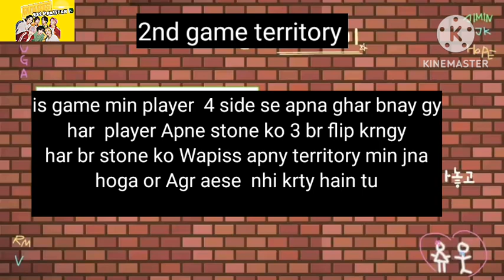Run bts 95// BTS childhood games 🎲//part 3//bts in Urdu dubbing//btspakistan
Run bts // Run bts 95// run bts 95 urdu language min
run bts 95 real Urdu dubbing Mein//
run bts 95 urdu dubbed